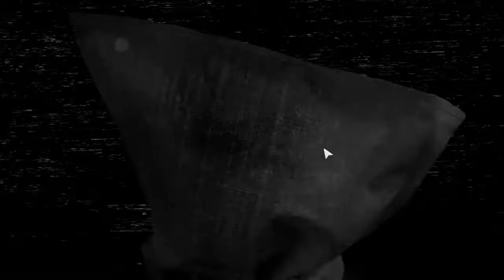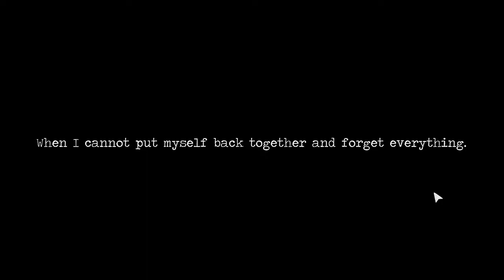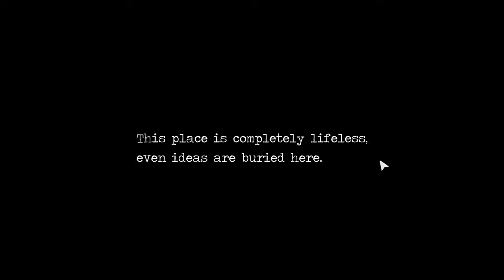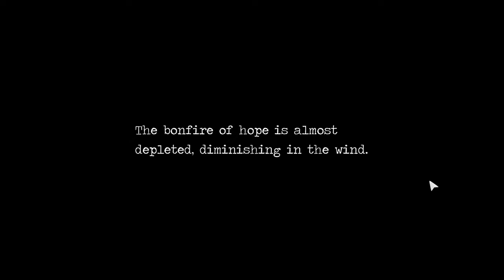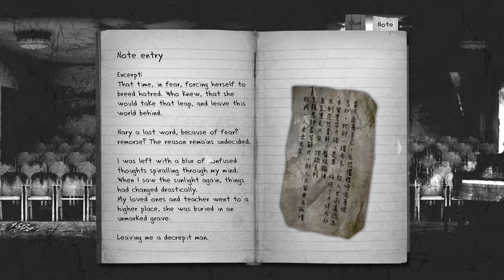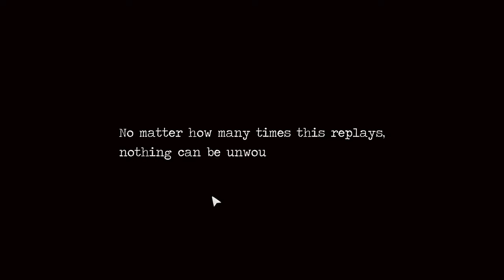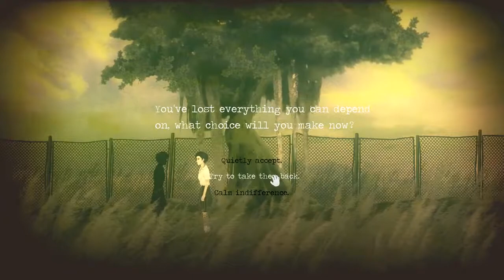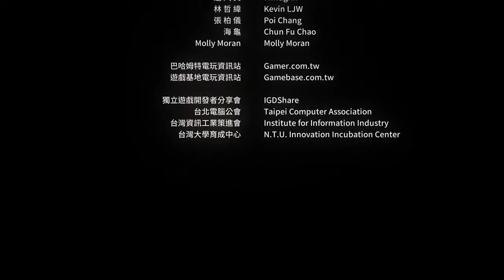Basement Quality TFTB2017 - Detention (Part 6/6)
Pat, Taha, and Nathan miss the plot by a few degrees

Guide my shadow to my shame